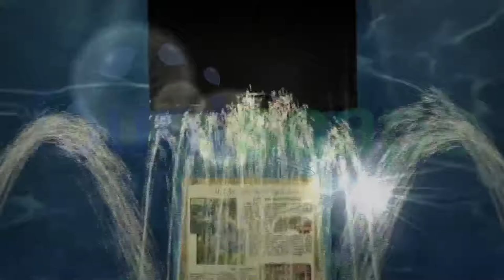Innovative Water Feature Concept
Innovative water feature that can be installed in your home, garden, store, or front yard. Read more about at